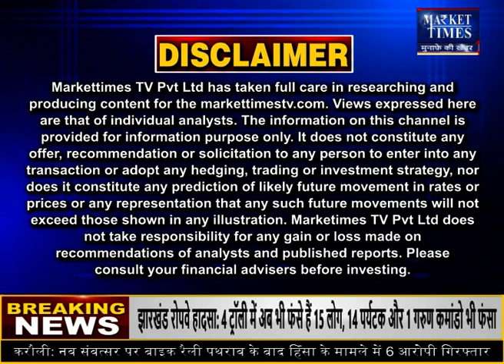क्या सोयाबीन में बनेगी बढ़त ?